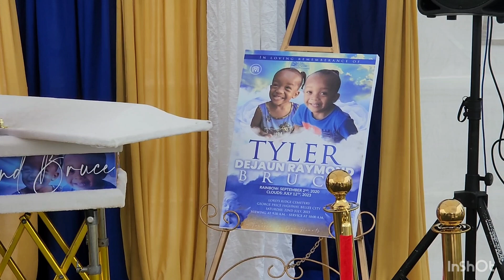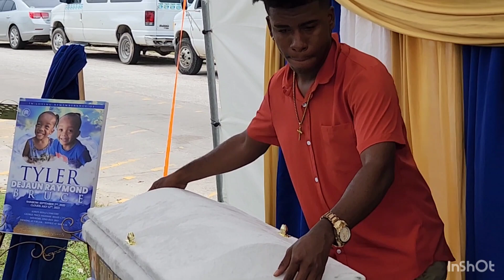REST IN PEACE TYLER BRUCE ...🇧🇿😪🇧🇿😪🇧🇿😪🇧🇿😪🇧🇿😪🇧🇿😪🇧🇿